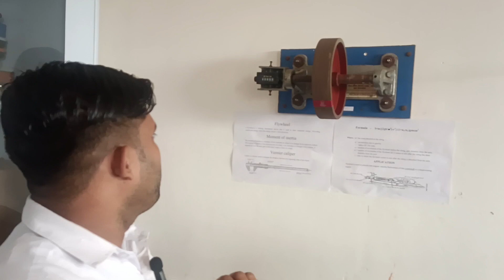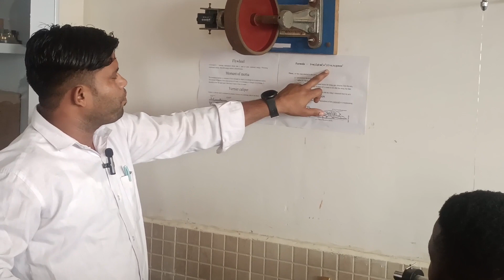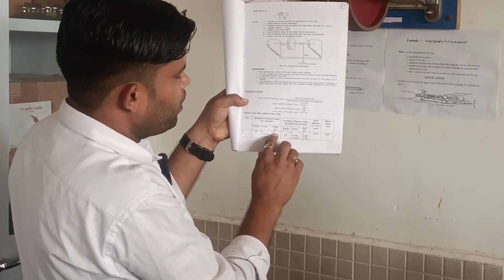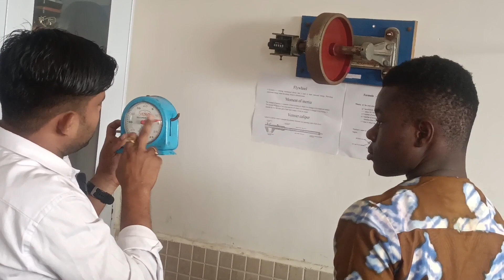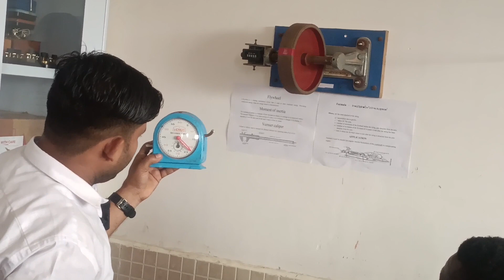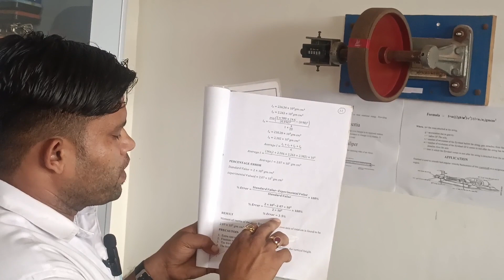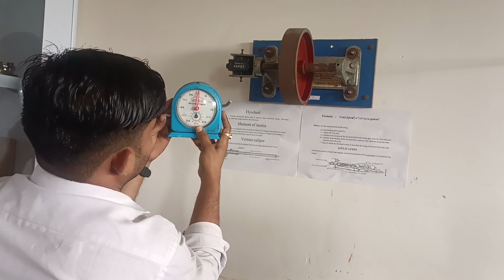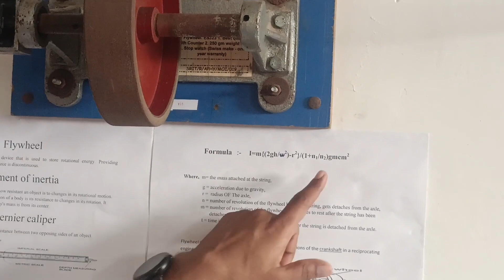To determine the moment of inertia of a flywheel ||physics //Physics Practical//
Physics practical